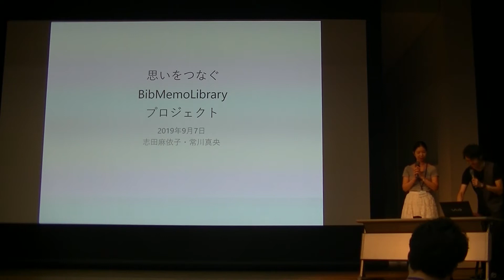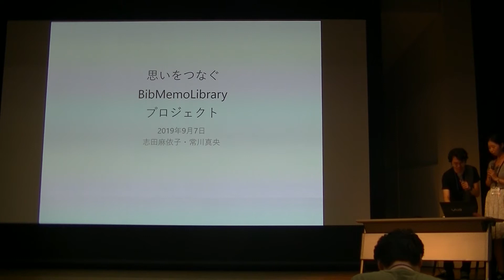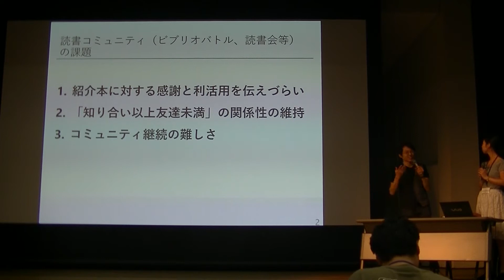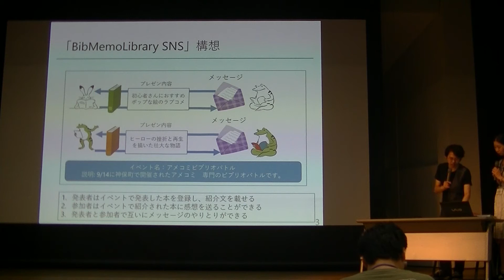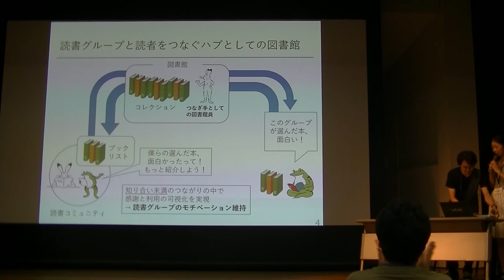常川真央, 常川（志田）麻依子「思いをつなぐBibMemoLibraryプロジェクト」